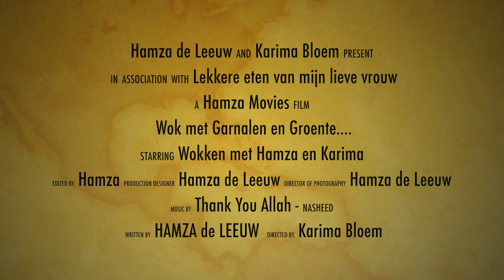GARNALEN MET GROENTE WOK by Lekkere eten Van mijn lieve Vrouw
Heerlijke video recept van Hamza de Leeuw en Karima Bloem
Volg ons op facebook groep  pagina
LEKKERE ETEN VAN MIJN LIEVE VROUW

Lekker makkelijk en super lekker ! Probeer het uit.
Snij je kipfilet in dunne plakjes. Volgens mij ben ik niks vergeten in het filmpje. Mocht er vragen zijn of opmerkingen hoor ik het Graag.
Deel het alsjeblieft :D  Trouwens verzoekjes zijn welkom, ideeën ook !
Alvast bedankt Beste Zusters en Broeders, vrienden en familie leden :D

Heerlijke video recept. Lekker Makkelijke.
Bezoek ons facebook Pagina.